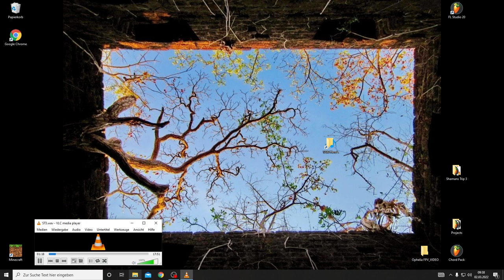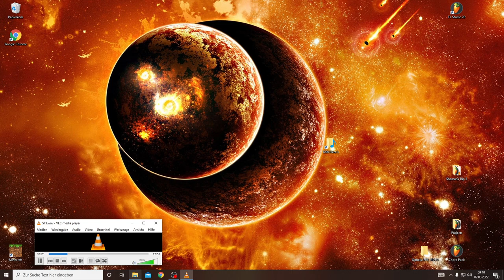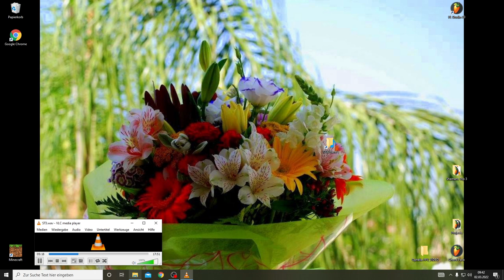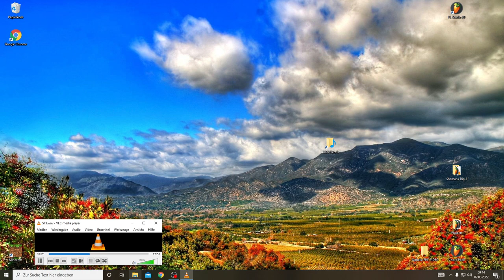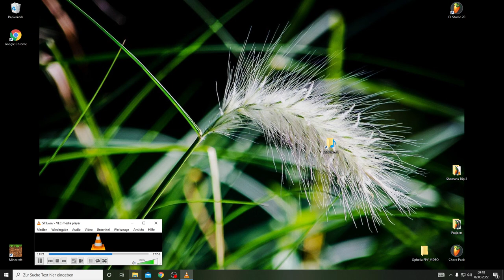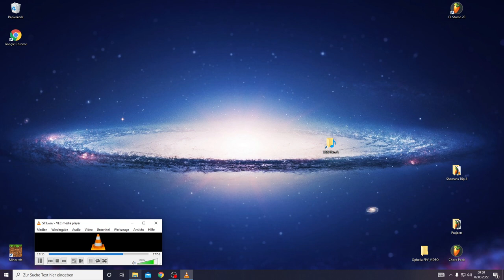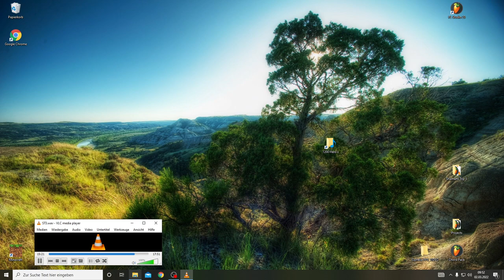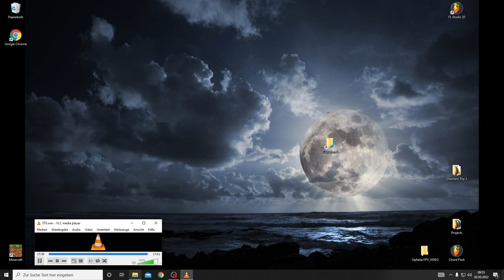Shaman´s Trip 3 - the Answer of the Spirits - (short and painless)